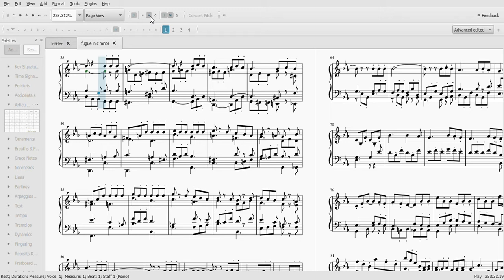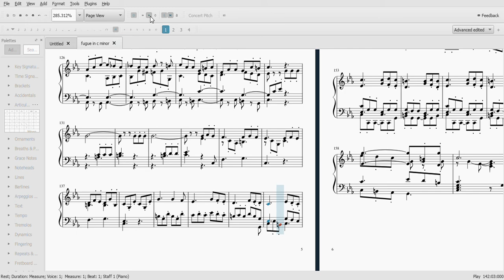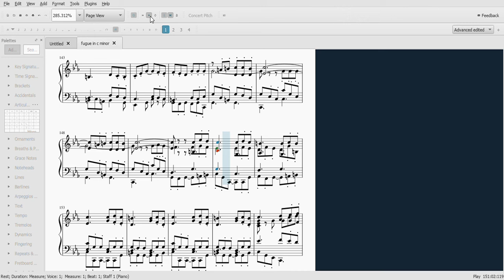fugue in c minor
its going to be arranged, so dont worry about playability